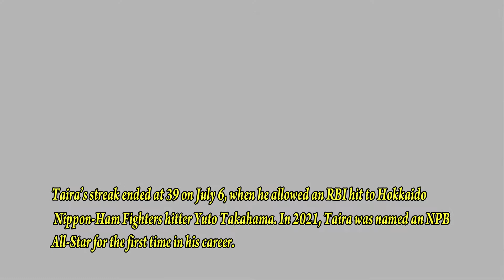Kaima Taira | Biography | Lifestyle | Networth | Family